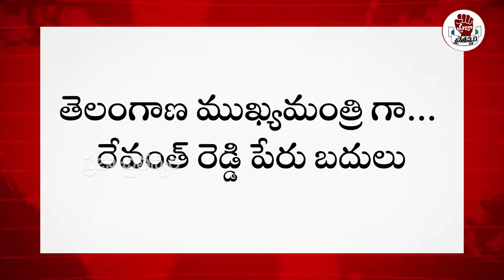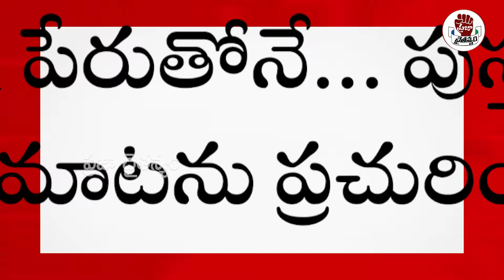రేవంత్ అన్న ఫోటో లేదని ..! టీచర్లతో ఎం చేస్తున్నారో చూడండి | Revanth Reddy | KCR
Watch : రేవంత్ అన్న ఫోటో లేదని ..! టీచర్లతో ఎం చేస్తున్నారో చూడండి | Revanth Reddy | KCR | @prajavelugutelugu